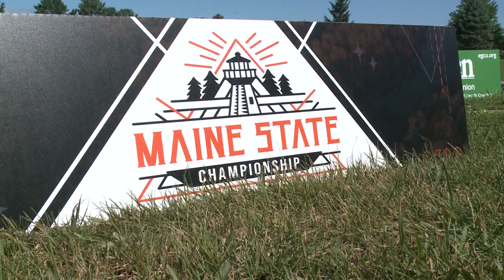One of the biggest disc golf tournaments in Maine is happening this weekend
Organizers say there are 264 players, ages 11 to 70, traveling from 17 states for the event.